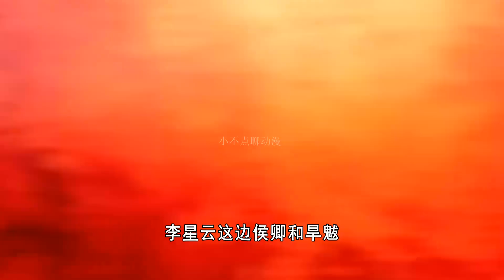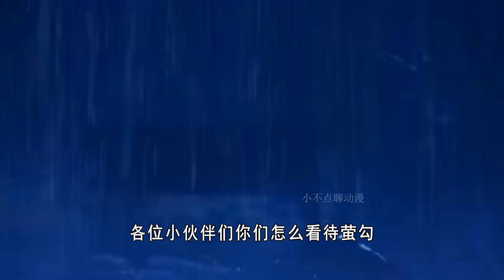画江湖不良人五季12集 阿姐萤勾站队李嗣源，李星云又增一恐怖对手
画江湖不良人五季12集  阿姐萤勾站队李嗣源，李星云又增一恐怖对手 本频道制作的所有视频都符合平台的使用政策，没有任何违规行为。